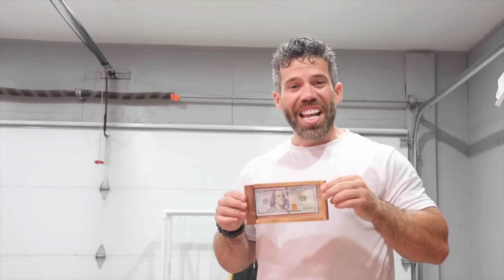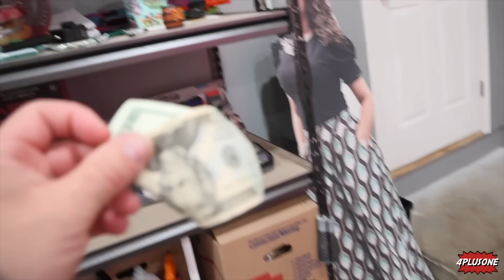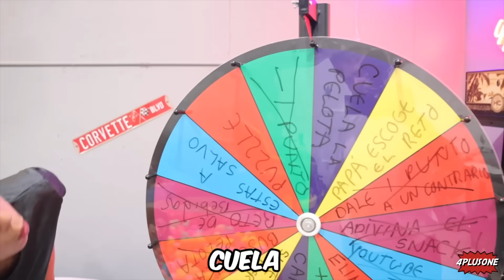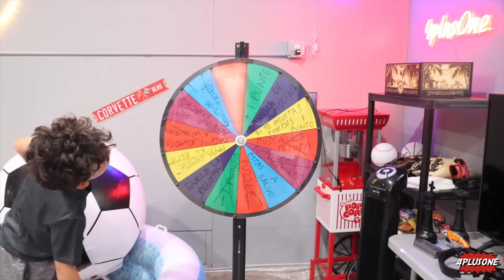El ÚLTIMO en SALIR de la PISCINA inflable GANA una CAJA MISTERIOSA|4PLUSONE